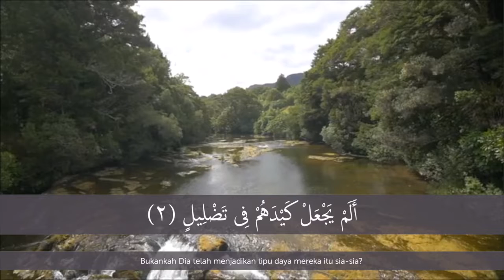Sheikh Maher Al-Muaiqly (ماهر المعيقلي – الفيل) – Surah Al-Fil : 105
Semoga ianya bermanfaat

Surah Al-Fil
Mahir Muaeqoli